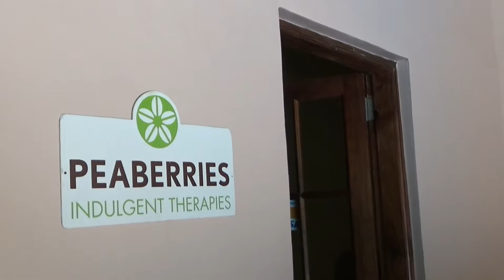Arusha to Lake Manyara | ARUSHA, TANZANIA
Tanzania, 3 May 2016
Arusha to Lake Maynara